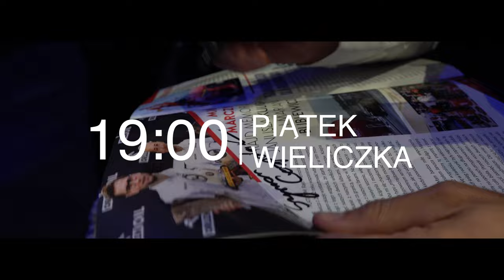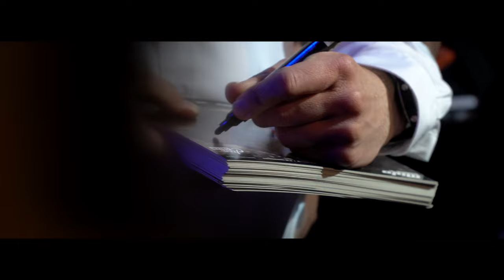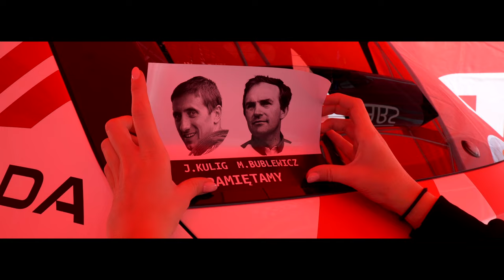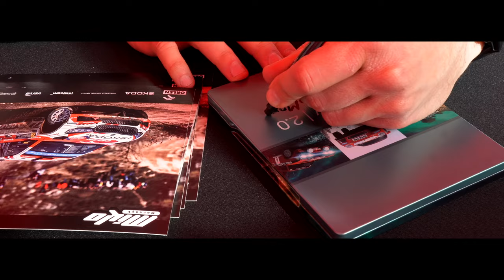WYGRALIŚMY PLATINUM 7. Rajd Memoriał Janusza Kuliga i Mariana Bublewicza | Miko Marczyk VLOG 4K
Zapraszamy do wspomnień z Wieliczki! PLATINUM 7. Rajd Memoriał Janusza Kuliga i Mariana Bublewicza zaczęliśmy w piątek wieczorem spotkaniem z kibicami. Następne dni to mieszanka przejazdów zapoznawczych, przejazdów na czas i różnej długości serwisów, na których miałem okazję spotykać wielu z Was, podpisać wiele kartek, koszulek i gadżetów. Dziękuję Wam bardzo za takie wsparcie i kibicowanie💥

Poniżej film zza kulis z niezwykle udanego rajdowego weekendu. Miłego oglądania!😊

Pozdrawiam Was,
MikoMarczyk